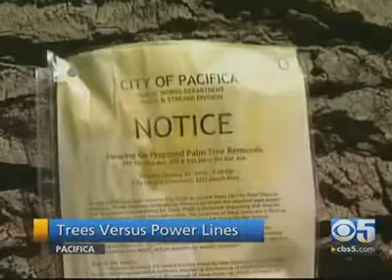Vallemar Palm Trees threatened by PG&E on CBS 5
CBS 5 covered the story with the palm trees in Vallemar and PG&E.